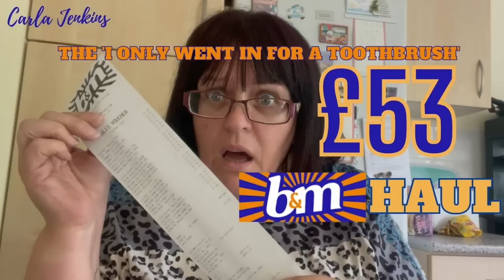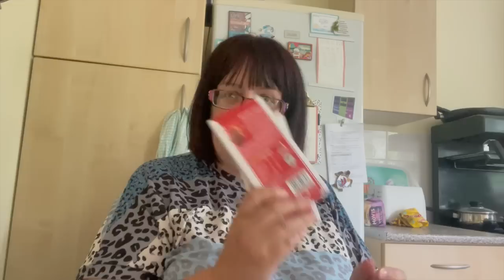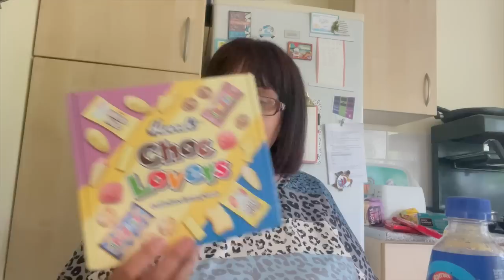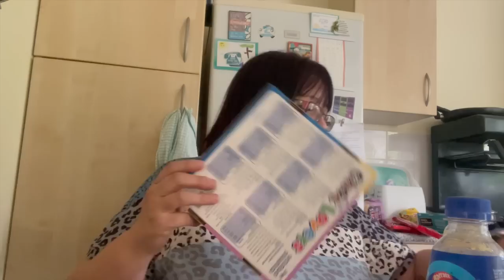STUPID B&M HAUL - I went in for a TOOTHBRUSH and spent £53 !!!!!!! | CARLA JENKINS